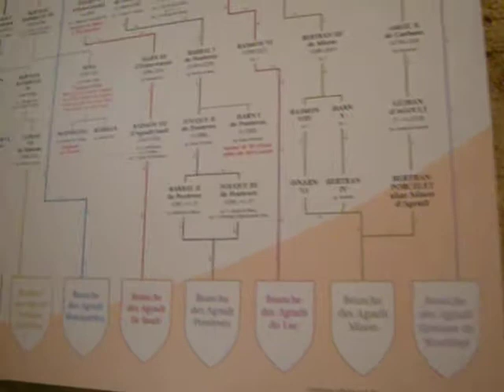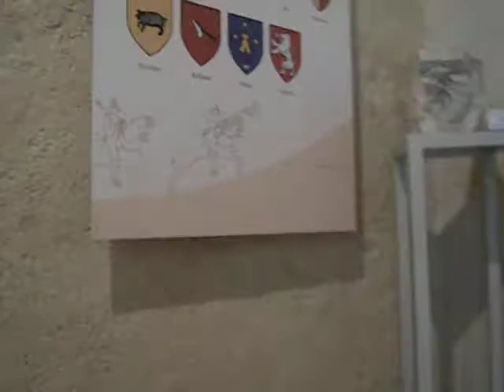The Map Is Not The Territory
This is Simiane-La-Rotonde, in Provence (France).  This is in the Southeast of the country, both inland a bit in the Alps, and along the Mediterranean sea.

There is a huge castle fortress here and the village is so "vertical," I nearly fell backward trying to walk up to this place.  Provence is a famous area, much visited and enjoyed, in the sunny South of France.  This is in the Alpes-de-Haute-Provence département, and I think this is near the Lubéron area or is actually part of it.  I am not sure, but I have been to this part of France several times before, and it is charming.  This clip was made in September 2013 and the weather was pleasantly warm and sunny.

This display is in one of the castle rooms which had a danse macabre in it I was hoping to see, but almost nothing is there anymore, as the ceilings were off this place for a few centuries.  This was a big room where there had been a huge fireplace.  Fireplaces were unknown in France a thousand years ago except for in this region.  People just suffered indoors with fires!

I was upset this day due to a personal problem but unwound here a lot.  There is an aromatherapy lab here which distills the local herbs and flowers, and you can buy things and learn about aromatherapy.  Have you tried it?  I first did back in the States and it's wonderful.  I treat and scent my bedroom and pillow most nights with things to soothe me and I must say, it does seem to work.  Very lovely stuff.

You can see a map here of this area of Provence to figure out where this is.  I saw a chapel for the Porcelet family over in Arles in Les Alyscamps a week later.  That means "piglet," so I had a laugh.  The rotunda is a huge round structure under a dome at the top of the castle.  You can see from there for miles around, and in the courtyard garden of the ancient castle, you can smell the herbs of a garden.

They are not quite sure who built the castle -- they have it narrowed down to four suspects, ha ha!

I have other clips of this place up on YouTube and Dailymotion.